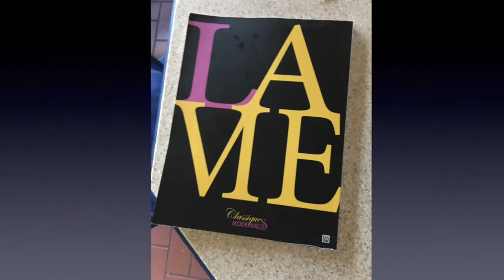Food For Thought EP 1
Pollo Alla Romana, the history of the Italian national holiday of Ferragosto, and the Catholic Feast of the Assumption